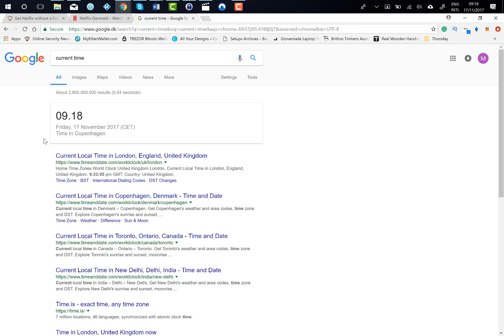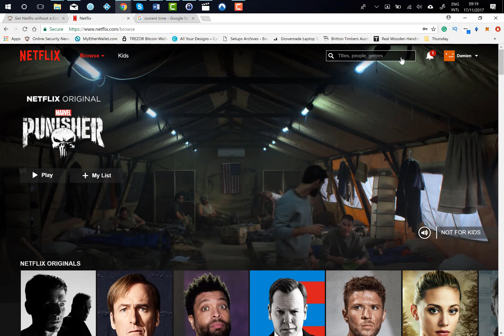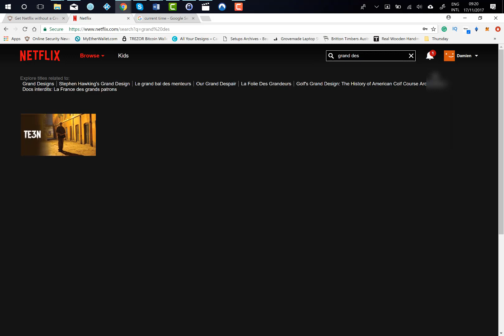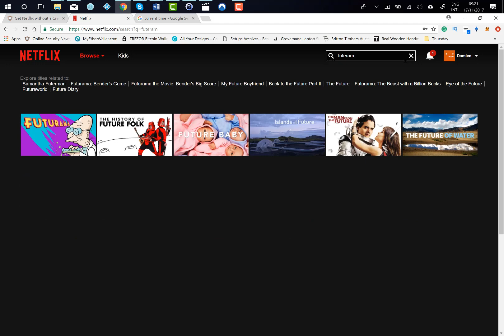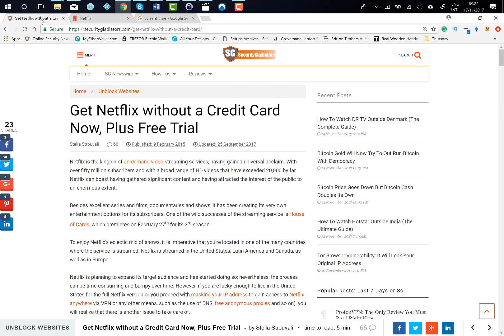Unblock Netflix US Version with Nord VPN (November 2017) 5 Simple Steps!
Unblock Netflix US Version with Nord VPN

Using Nord VPN you can now unblock Netflix US Version (and all other Versions) that are Geo-Restricted as well as other streaming services such as Hulu & Amazon Prime.

At Security Gladiators, we have done our research to make sure we can bring you a VPN that actually works to Unblock Netflix and other Geo-Restricted Content.

Got a question or want us to make a specific tutorial? Hit us up in the comments section.